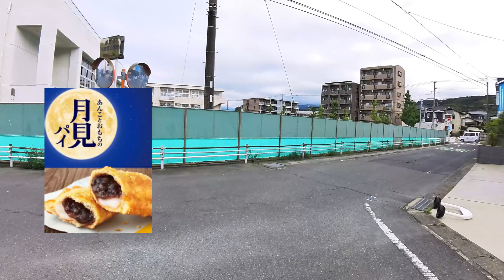Simple Japanese Listening｜McDonald's Menu: Japan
✏Turning on subtitles will display subtitles suitable for your country.
✏If you feel the video's audio is too slow, it's recommended to increase the playback speed from 1.25x to 1.5x.

In this video, a Japanese woman talks in simple Japanese while taking a walk. It's perfect for listening practice in Japanese. The key to improving your Japanese is to expose yourself to the language. We'll make a video about it!

voice：nami

00:00 Intro
00:03 散歩開始
00:14 マクドナルドについて
01:38 てりやきマックバーガー
02:32 えびフィレオ
03:49 チキンタツタ
05:06 月見バーガー
06:09 グラタンコロッケバーガー
07:08 抹茶フラッペ
07:52 月見パイ
09:59 No subtitles
19:46 Outro